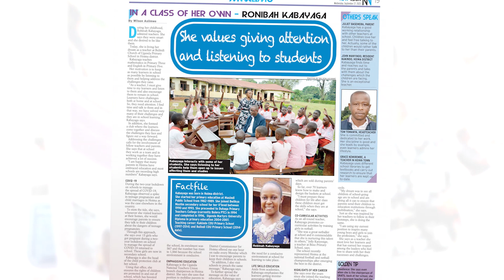Get Mwalimu in the New Vision September 27, 2023